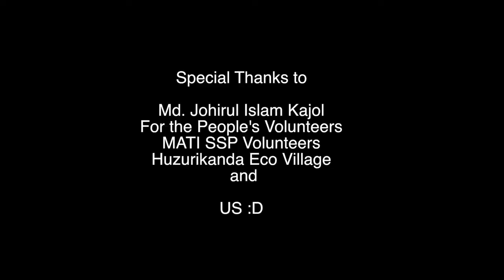Mati Dental Camp (2017) || Volunteer Health Service for Underprivileged People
Mati Bangladesh ও For the People এর একটি অনন্য প্রচেষ্টা ছিলো ২০১৭ সালের জানুয়ারী মাসে শেরপুর এর হুজুরিকান্দায় এলাকাবাসী ও সুবিধা বঞ্চিত মানুষদের জন্য দন্তসেবা DentalCamp । এর মাধম্যে প্রায় ১০০০ জন মানুষকে নানা রকম সেবা প্রদান করা হয়েছে, সচেতনতা বৃদ্ধির নানা প্রচেষ্টা হাতে নেওয়া হয়েছে। ৩টি স্কুলের ছাত্র ছাত্রীদের মাঝে সচেতনতা বৃদ্ধিতে আলোচনা ও দাতের নানা সমস্যা কিভাবে দূর করা যায় তা শেখানোর প্রচেষ্টা করা হয়েছে। সামনেও আমাদের এমন নানা রকম প্রচেষ্টা চলমান থাকবে।